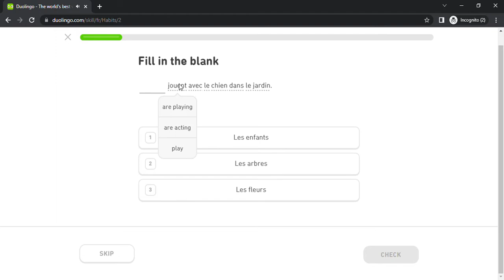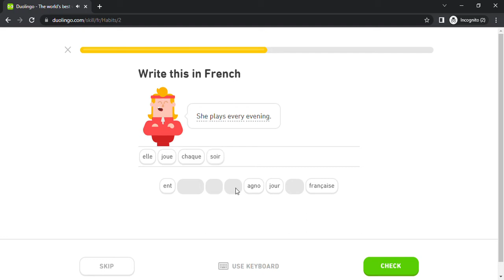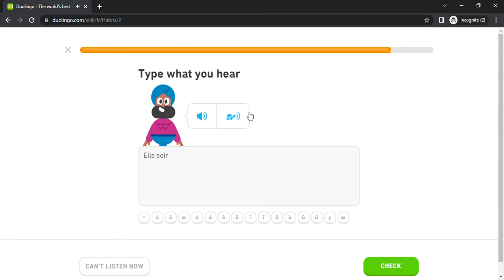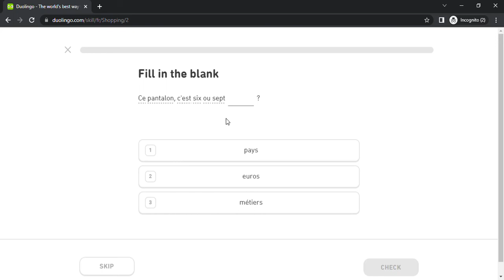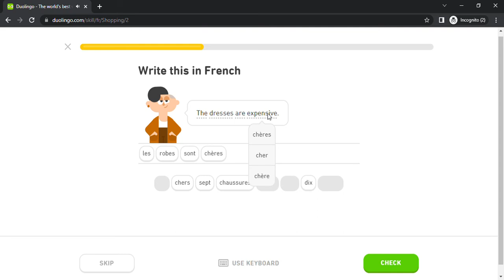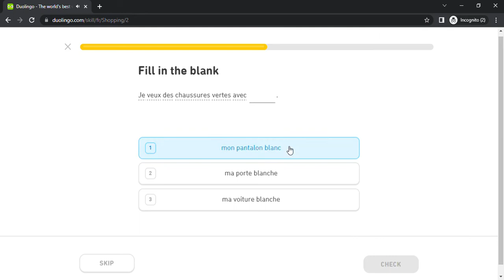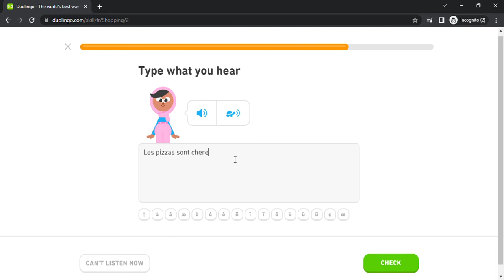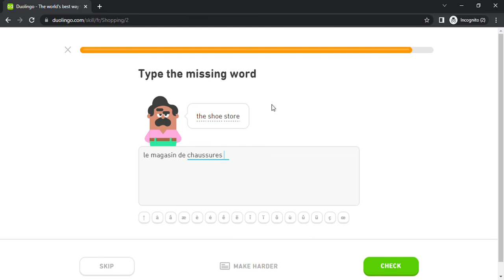Duolingo #247 French - English (Part 17 - Habits and Shopping 1)